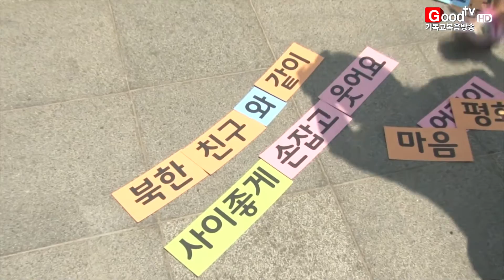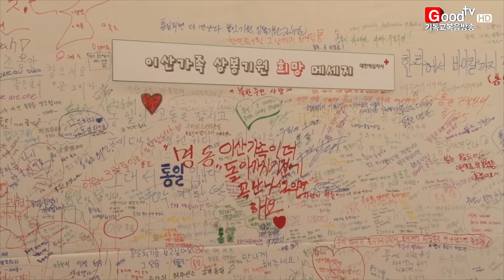[Goodtv 주간종합뉴스 20160603] "다가올 '통일', 함께 준비해요"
통일을 꿈꾸는 축제 2016통일박람회가 열렸습니다. 140여 개 통일 관련 단체들이 참여한 이번 행사에서 시민들은 분단으로 인한 아픔이 다시는 반복되지 않기를 소망했습니다. 김준수 기자의 보돕니다.

'통일 문장'을 만드는 아이들의 손길이 분주해집니다. 북한 친구들과 사이 좋게 지내고 싶다는 마음이 담긴 단어 카드로 문장 만들기에 열중합니다.

통일부와 통일준비위원회, 민주평화통일자문회의가 주최한 2016 통일박람회는 141개 통일 관련 단체 및 기관들이 참여해 성황을 이뤘습니다.

박람회는 △통일 어울림 한마당 △남북음식 한마당 △개성공단기업 제품판매전 등 다채로운 행사가 진행됐습니다. 둘째 날인 28일 시민들은 가족과 함께 삼삼오오 박람회장을 찾았습니다.

박람회에 참가한 국제푸른나무는 △한반도 지도 맞추기 △북한 어린이와 함께하는 포토존 △북한 물품 전시 등을 준비해 시민들의 큰 호응을 얻었습니다.

(인터뷰: 신지혜 간사 / 국제푸른나무)

대한적십자사는 이산가족들이 북녘 땅에 두고 온 가족의 현재 모습을 디지털로 복원해 전시회를 개최했습니다.

우광호 남북교류팀장은 "이산가족들에게는 헤어진 가족과 만나는 일이 제일 필요하다"며 "하루빨리 서로를 볼 수 있는 기회가 생겼으면 좋겠다"는 바람을 전했습니다.

교회 아동부 행사 답사를 위해 박람회장을 찾은 시민들도 있었습니다. 이들은 다음세대 아이들과 함께 통일을 위해 기도하겠다고 말했습니다.

(인터뷰: 전윤하ㆍ조아라 / 아동부 교사)

시민들은 박람회장 한 켠에 마련된 철조망에 통일 염원을 담은 글을 적으며 분단으로 인한 아픔이 치유되고, 하루빨리 통일이 되기를 소망했습니다.

Goodtv News 김준숩니다.